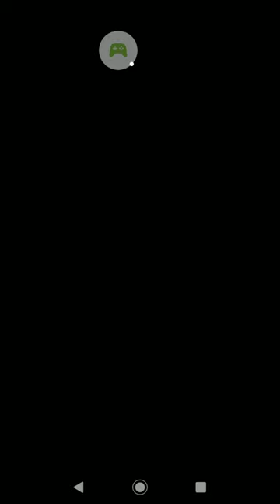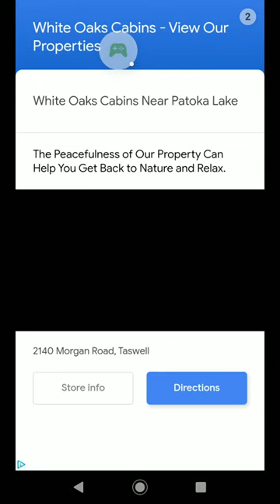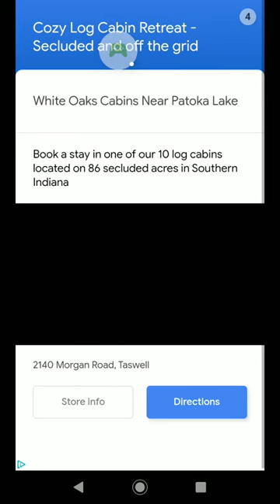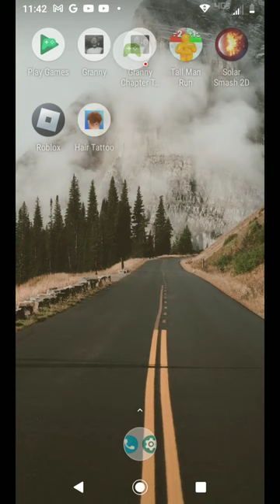Hair Tattoo: Barber Shop Game - 2022-10-08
Hair Tattoo: Barber Shop Game